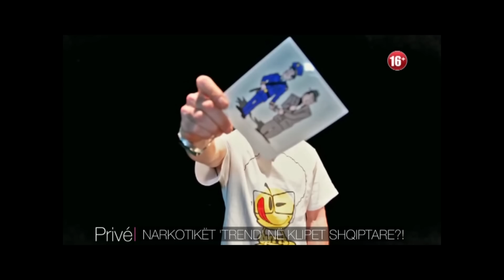NARKOTIKET TREND NE KLIPET SHQIPTARE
Gazetare: Maki Bajrami
Kamerman: Lirak Stublla
Montazher: Dren Spahiu